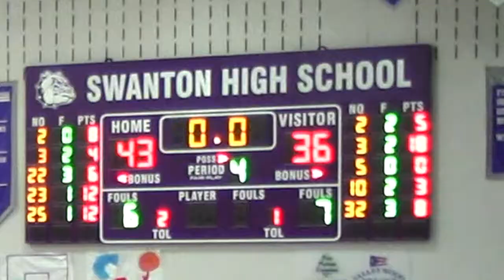Game 9Q4 - Evergreen - 1-7-2021